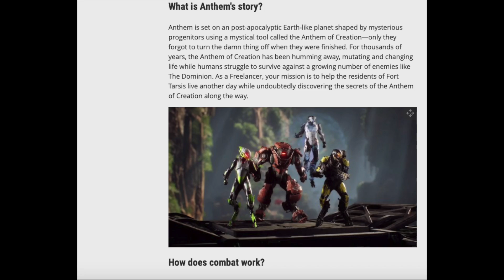Is Anthem Really Worth Buying?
Hello all! Here are my thoughts from the Anthem Demo and whether you might want to get the game, wait until things are added, or avoid it all together.

Thank you! Never Stop Learning!